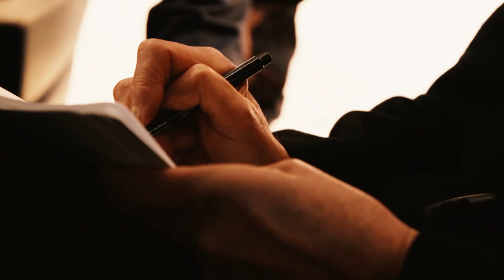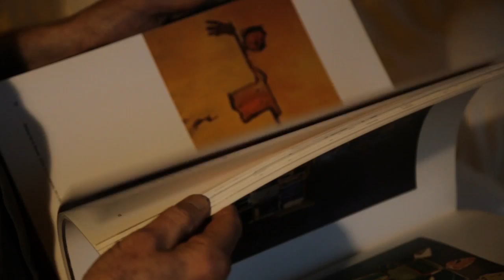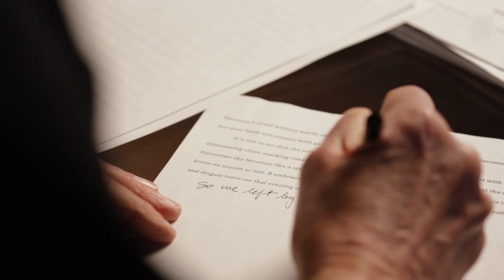John Ransom Phillips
artnet spends a day with John Ransom Phillips, visiting his studio and joining the artist as he crisscrossed Manhattan, from Grant's Tomb in Riverside Park to the High Line in the Meatpacking District.